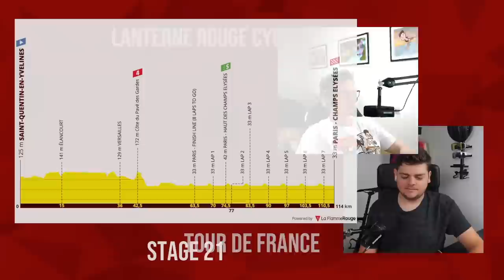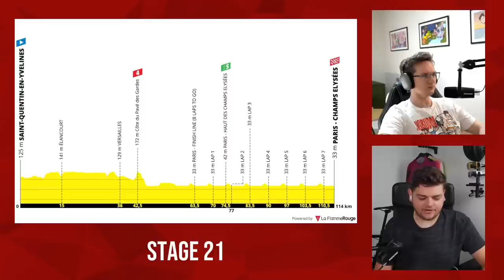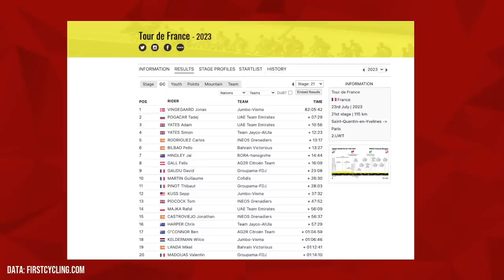Tour de France 2023 Recap | Lanterne Rouge Cycling Podcast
In this episode Patrick Broe and Benji Naesen recap the 2023 edition of the Tour de France.

Timestamps:
00:00 Intro
00:47 Stage 21
06:00 Thank you!
08:18 KOM jersey
11:44 Green jersey
16:21 White jersey
16:55 Teams review
28:33 Breakthrough riders
32:53 General classification
50:10 Vingegaard & Pogacar’s schedule
56:22 Rating the Tour
01:01:18 Outro